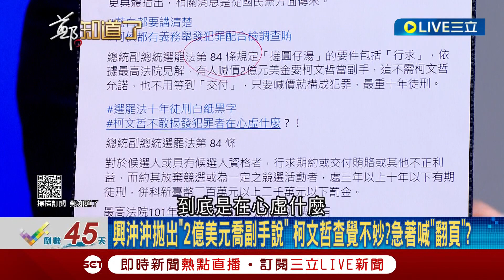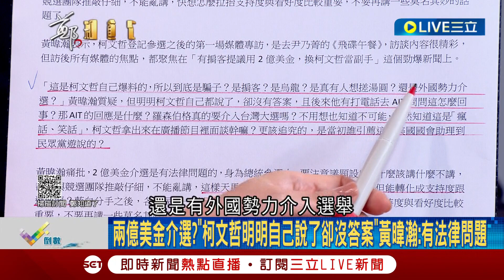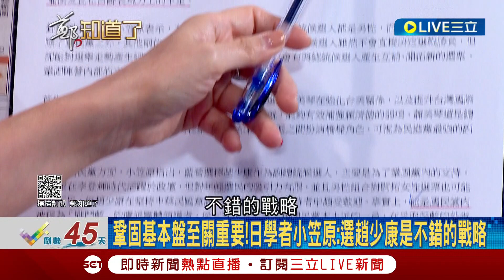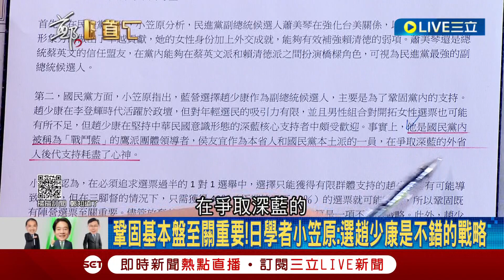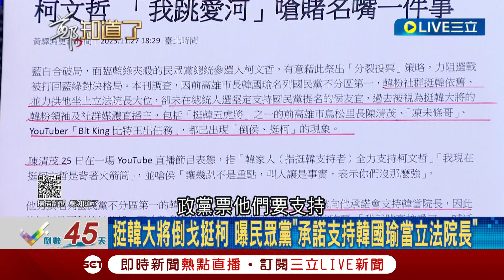[一刀未剪] "柯文哲遇到空戰陸戰雙重恐慌!" 李正皓談藍白分手各自走向 曝侯友宜自毀20年人設走親中路線 大酸柯慘沒路可走: 人家路線再爛起碼也是路線｜【焦點人物大現場】20231130｜三立新聞台